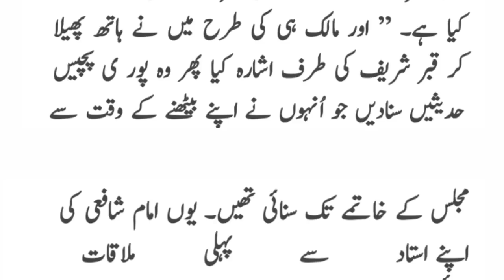imam shafi biography - Al-Shafi'i history - Abū ʿAbdillāh Muhammad ibn Idrīs al-Shāfiʿī biography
imam shafi biography
Al-Shafi'i history
Abū ʿAbdillāh Muhammad ibn Idrīs al-Shāfiʿī biography
imam shafi educational journey
imam shafi and imam Malik ibn Anas
imam shafi teachers
Islamic history
Islamic story